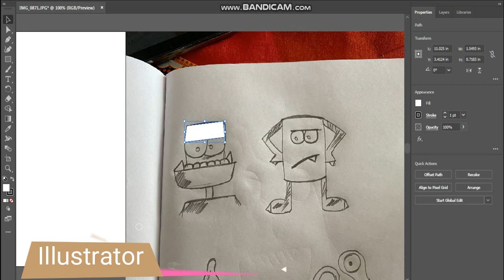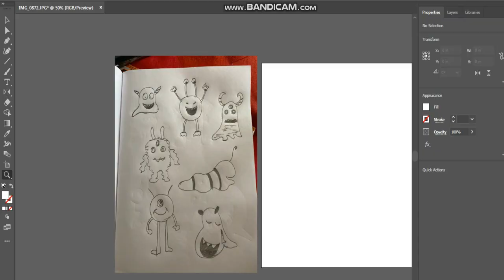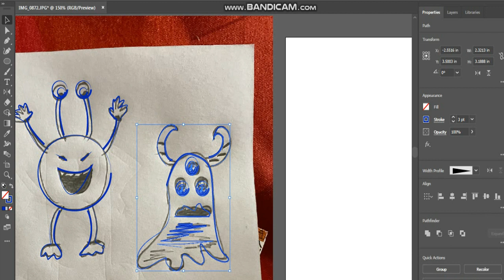Convert Pencil Sketch into Line Art | Cartoon Illustrator Line Art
Enigma Creative Art Presents:
In this tutorial I show you an easy way how to make a Line Art in Adobe Illustrator.

Hey Guys! Follow me for the best Graphic Designs!
Graphic Design has been a great Career and job for me and is something
I am very passionate about!

Want to see our Latest Work? (Logo Designs, Illustration)